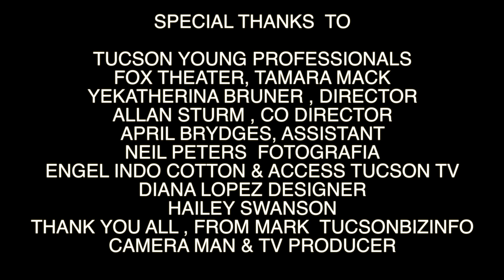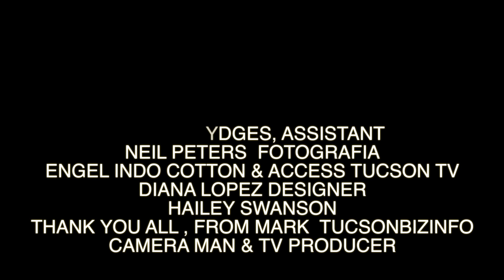INDI Apparel , Yekatherina Bruner , Tucsonbizinfo Fox Theater May 10 2013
6 min Promo by Mark from Tucsonbizinfo , Special Thanks to Tucson Young Proffesionals , Tamara Mack, Diana Lopez , Yeka Bruner , Allan Sturm , Engel Indo Cotton , April Brydges , Neil Peters , Access Tucson TV , Hailey Swanson , Thank you all From Mark at Tucsonbizinfo cameraman TV producer , May 10 2013 ,